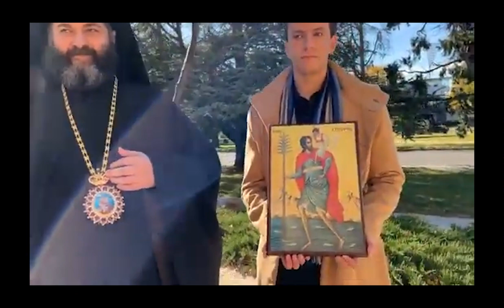Blessing of the St Christopher's Statue, Manuka ACT